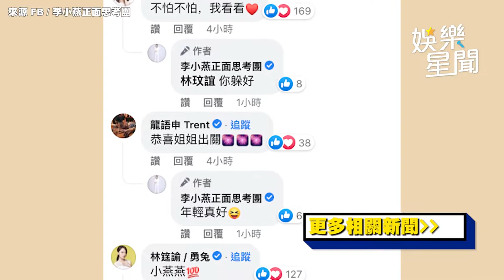康復出關曬自拍！李燕「大家看到我會不會怕」網灌爆打氣｜娛樂星聞